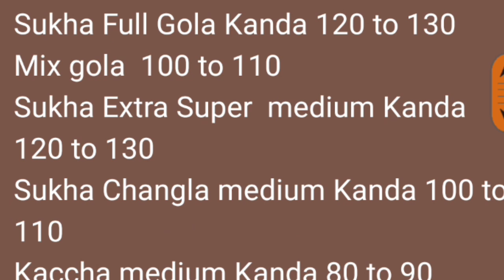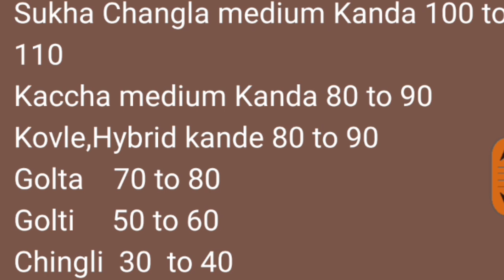मुंबई apmc कांदा बाजार भाव दि.17/04/2021